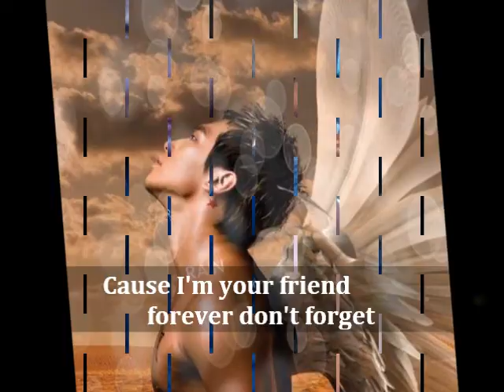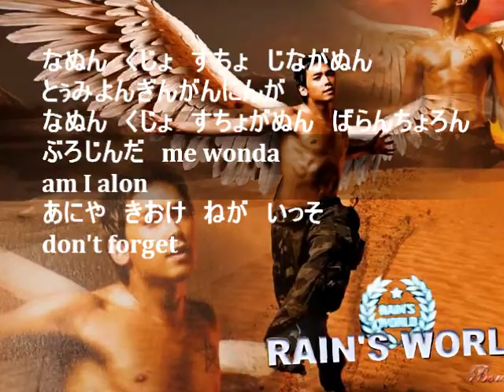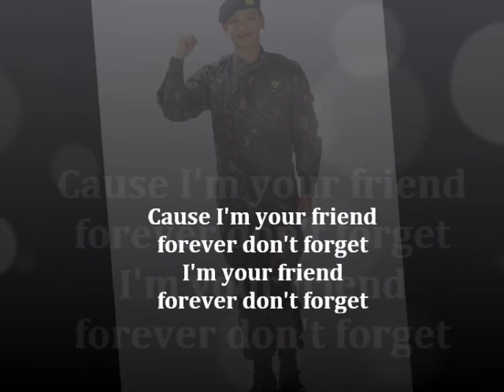♫一緒に歌おう♪RAIN Friends ひらがな歌詞